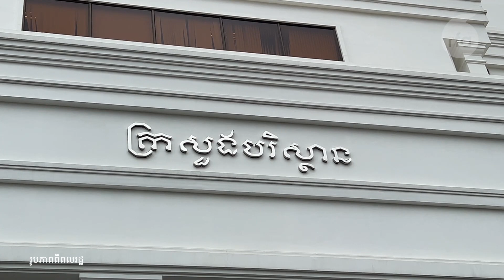ក្រុមយុវជនស្នើឱ្យរដ្ឋាភិបាលពន្លឿនដាក់កោះកុងក្រៅទាំងមូលជាឧទ្យានជាតិ បន្ទាប់ពីទទួលញត្តិរបស់ពួកគេ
ក្រុមយុវជនស្នើឱ្យរដ្ឋាភិបាលពន្លឿនការដាក់កោះកុងក្រៅទាំងមូល ជាតំបន់ការពារឧទ្យានជាតិសមុទ្រ ដោយមិនត្រូវប្រគល់ទៅឱ្យក្រុមហ៊ុនឯកជនចូលកាន់កាប់អភិវឌ្ឍឡើយ។ ការស្នើសុំនេះ ធ្វើឡើងតាមរយៈញត្តិដែលមានអ្នកគាំទ្ររាប់ម៉ឺននាក់ និងស្របពេលរដ្ឋាភិបាលគ្រោងប្រគល់កោះដែលមានសម្រស់ធម្មជាតិដ៏ល្អឯក និងជាកោះដ៏ធំបំផុតរបស់កម្ពុជាមួយនេះ ទៅវិនិយោគឱ្យក្រុមហ៊ុនលោកឧកញ៉ា លី យ៉ុងផាត់។

វិទ្យុអាស៊ីសេរី​ផ្សាយតាម​រលក​ធាតុ​អាកាស​ខ្លី​ (SW)
៚ ពេល​ព្រឹក ០៥:៣០ ដល់ម៉ោង ០៦:៣០

៚ ពេលយប់ ០៧:៣០ ដល់ម៉ោង ០៨:៣០